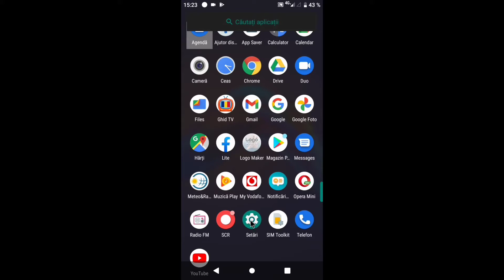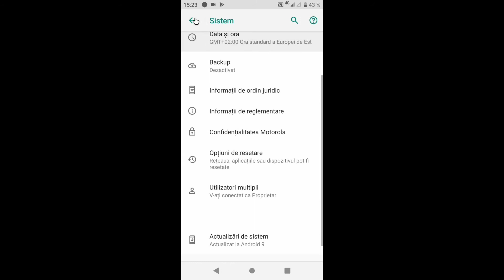Android cum activezi optiuni dezvoltator ?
Meniul ascuns pentru a inbunatati prestatiile telefonului și fluiditatea meniului principal.